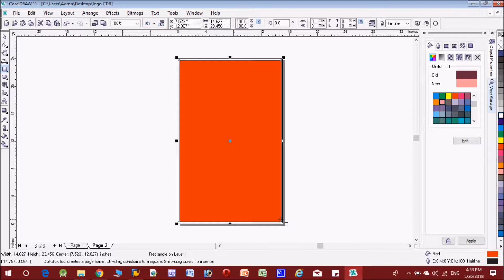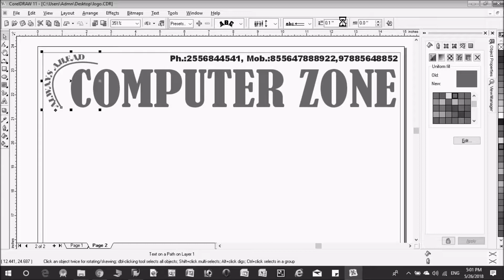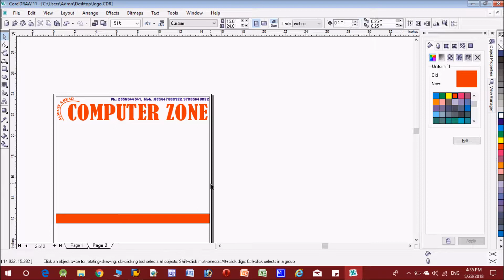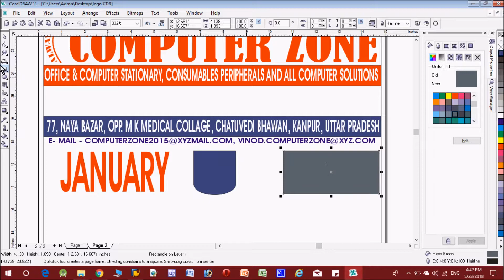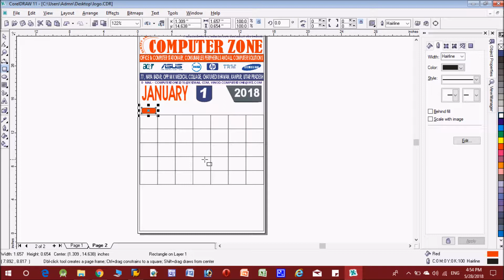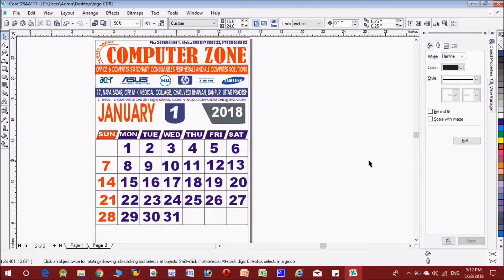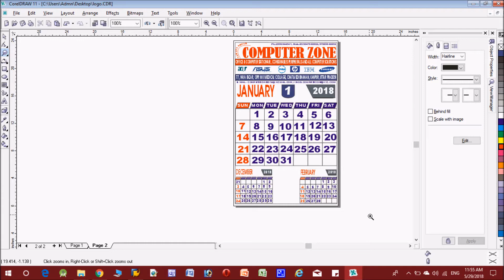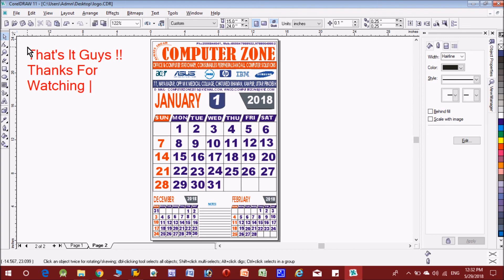How To Make Calendar in CorelDraw !!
In This Video I Have Demonstrated That How You Can Make A Calendar Using Corel Draw.
Remember Key Board Shortcuts :
Ctrl +D - Duplicate of an Object
Ctrl + H - Hand Tool
Ctrl + Z -  Zoom Tool
Ctrl + Draw - Creating Perfect Shape
Shift + Mouse Click -  Multiple Object Selection